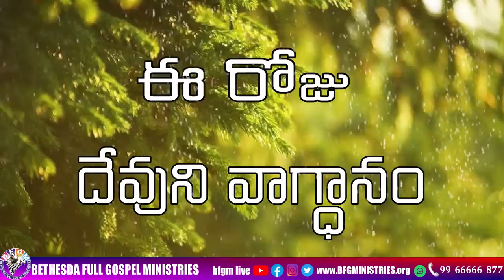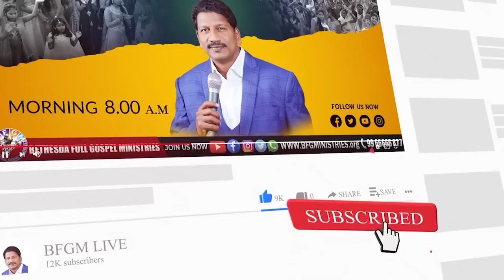Today's promise 08.03.2023 | BFGM LIVE